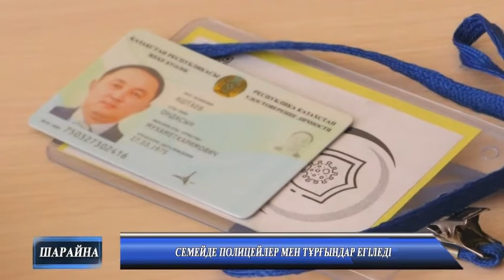Жаңалықтар 8 04 2021